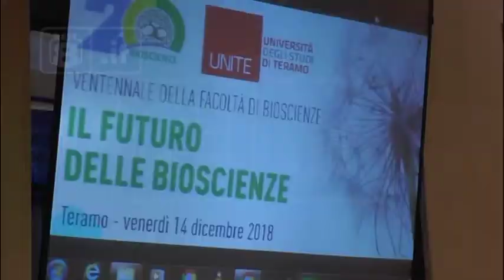Teramo - La facoltà di Bioscienze compie 20 anni